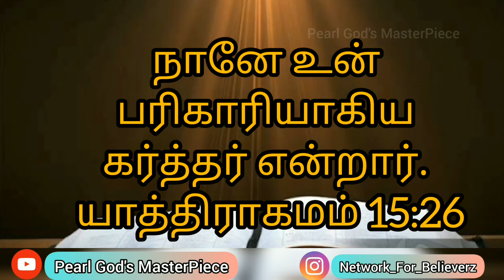Daily Verse(06-05-2021)| Tamil |English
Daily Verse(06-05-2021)